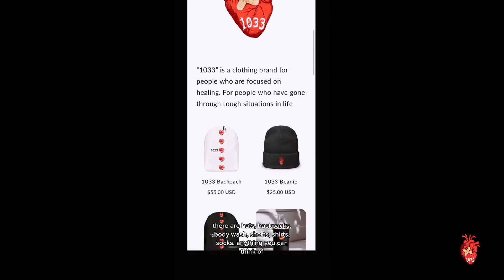How to deal with anger..